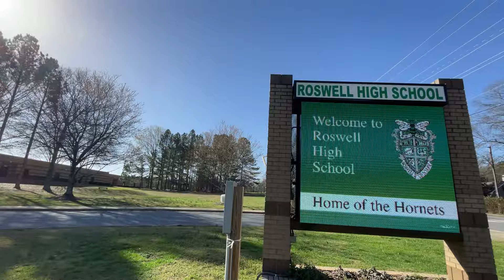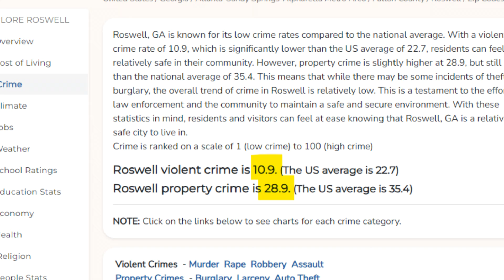Don't Move to Roswell, GA Unless You Can Handle This!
Thinking about living in Roswell, GA or curious about moving to Roswell, GA? In this video, we’ll explore everything you need to know—from its rich history and top-rated schools to low crime rates and beautiful outdoor spaces. Whether you’re drawn to peaceful neighborhoods, love outdoor activities, or want the perfect balance of suburban life and city convenience, Roswell offers it all.

🤔 Thinking about buying or selling a home in Metro Atlanta?